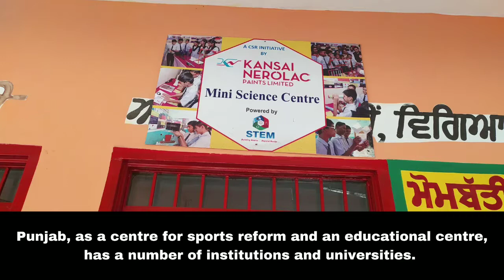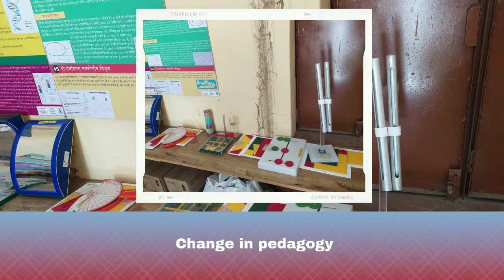Sustainability In Education At The State Of Punjab | STEM Learning | Mini Science Centre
The state of Punjab is often known as the epicenter of sports reform in India, The state also consists of many privileged educational institutes. The male literacy in the state stood at 80.44% and female at 70.73%, the Government of Punjab strives to empower the educational system of the state in order to improve the literacy rate.
STEM Learning has helped setup 9 New Mini Science Centres across the state of Punjab which has benefited 330 students as well as the teachers. Empowerment to nourish the educational pedagogy in the state. Come let’s have a glance at this educational CSR activity by STEMLearning.

Let's join hands to bring change in the way science and mathematics are taught in schools.